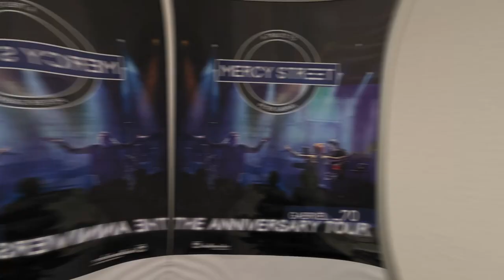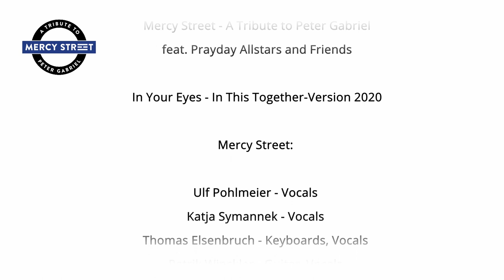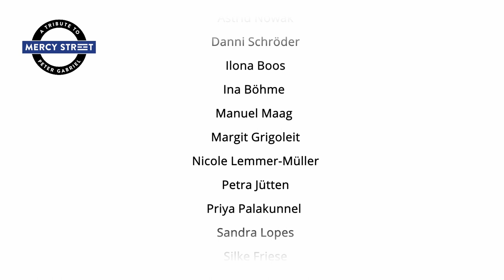Mercy Street feat. Prayday Allstars & Friends - In Your Eyes (Peter Gabriel-Cover)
Peter Gabriels iconic Classic "In Your Eyes", performed by "Mercy Street - A Tribute to Peter Gabriel" feat. Prayday Allstars, friends, fans and musicians from various places in Europe and North America.

A message of hope and unity for Christmas 2020, because we are all in this together.

Credits:

"In Your Eyes" (In This Together-Version 2020)

Arrangement by Ulf Pohlmeier, Thomas Elsenbruch, Tim Jansen
Choir Arrangement  by Katja Symannek & Astrid Nowack

Produced, mixed and mastered by Tim Jansen // SCHALLMEISTER

Video edited by Marcus Ugljanin  // SCHALLMEISTER

Mercy Street:

Ulf Pohlmeier - Vocals
Katja Symannek - Vocals
Thomas Elsenbruch - Keyboards, Vocals
Patrik Winckler - Guitar, Vocals
Roman Fuchß - Bass
Sven Hansen - Drums

Additonal Recording & Programming: Andreas Hötter // Orcas Studios

Additional Musicians:

Marc Malitz (USA) - Fretless Bass (Music Man Stingray Bass)
Miguel Lopes (D) - Accordion
Gunther Tiedemann (D) - Cello
Bill Bressler (USA) - Keyboard

Vocals and Spirits:

Achim Schmidt
Andreas Ferber
Astrid Nowak
Danni Schröder
Ilona Boos
Ina Böhme
Manuel Maag
Margit Grigoleit
Nicole Lemmer-Müller
Petra Jütten
Priya Palakunnel
Sandra Lopes
Silke Friese
Simone Remers
Tobias Schmidt
Vera Tillmanns

Special Thanks to:

Schallmeister GmbH, Michael Gollan, Heiko Braun, Manny Scheerer, Matthias Ehring, Ralf Schmitz and Prayday Allstars